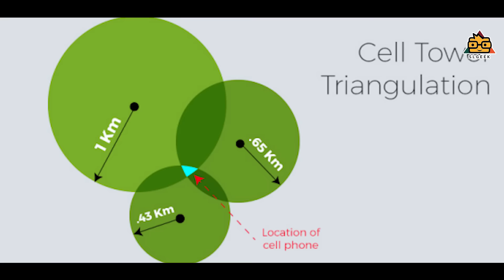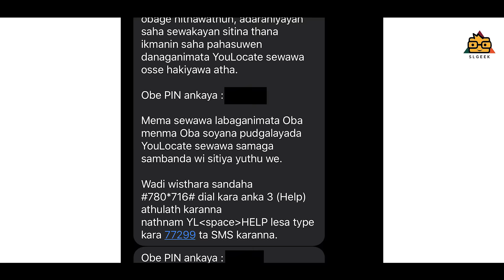Track any Phone without Internet - ඕනෑම එකක් Track කරමු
iPhone users can try iAnyGo iOS app to fake live location with one click.
Android users can try iAnyGo Android app to fake live location

In this video , we are going to discuss how to track any mobile phone without any internet connection or even without using a smart phone .

youlocate.info
USSD: #780*716#